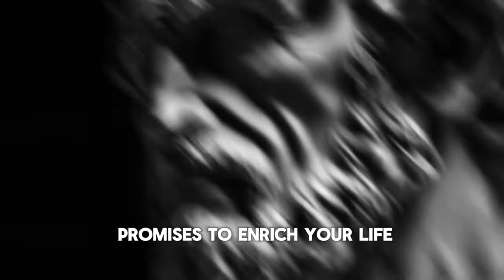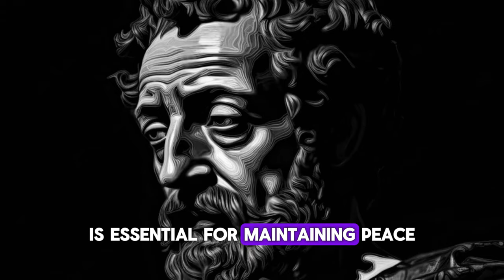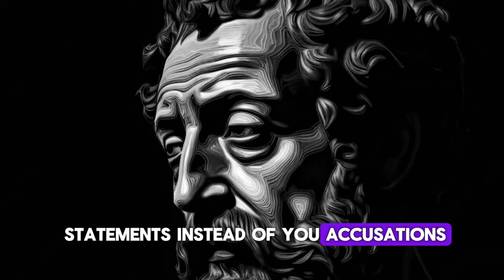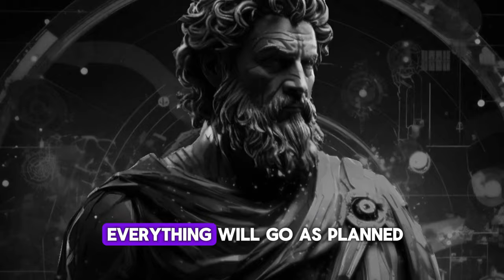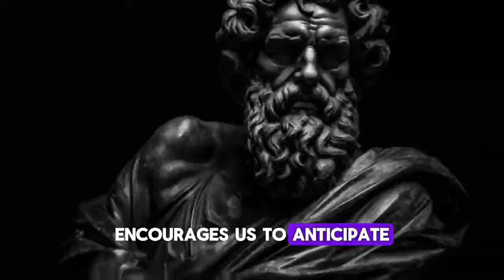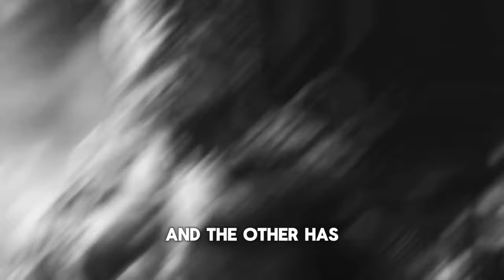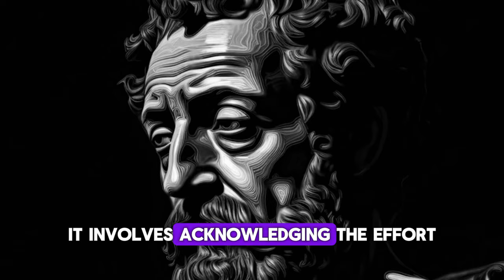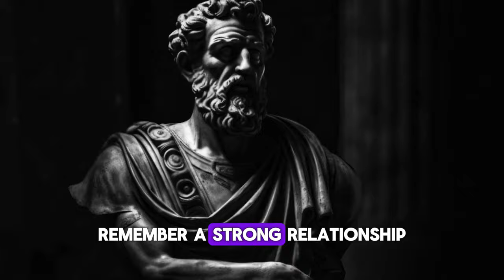7 Dark Psychology Tricks to Control a Woman's Mind | Stoic Principles for Relationships | Stoicism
This educational YouTube video delves into the enriching principles of Stoicism and how they can be effectively applied to enhance personal and romantic relationships. Titled "7 Stoic Principles for Strengthening Relationships: Empowering Both Partners," the video breaks down key Stoic concepts such as empathy and understanding, acceptance and non-reactivity, clear communication, self-reflection and responsibility, setting realistic expectations, fostering mutual growth, and the importance of appreciation and gratitude.

Throughout the video, viewers are guided on how to integrate these principles into their everyday interactions to foster deeper understanding, improve communication, and support mutual growth within their relationships. Each section includes practical tips and real-life examples, making Stoic wisdom accessible and applicable for modern audiences. The video encourages viewers to adopt a Stoic mindset to not only face relationship challenges with resilience and wisdom but also to build a foundation of mutual respect and growth. The presenter concludes by inviting viewers to subscribe and share their own experiences or thoughts in the comments, fostering a community of learners eager to enhance their personal lives through Stoic practices.

*Tags & Hashtags:*